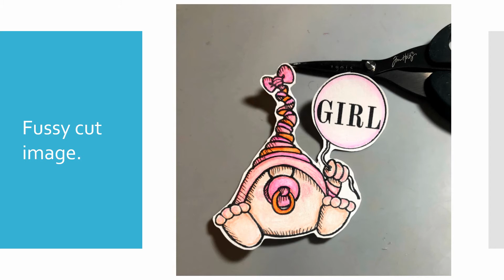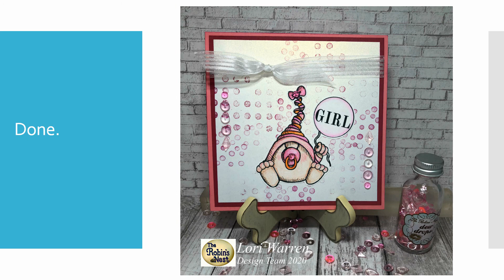A Card for Baby - Embellished with Dew Drops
The Robins Nest Supplies:
Pink Punch Dew Drops
Petunia Dew Drops
Pink Coral Mini Dew Drops
Candy Amaryllis Dew Diamonds
Other Supplies:
BoBunny  - Distressed Textures Stamp
Lori’s Card & Creations - Designs by Carri Sue, Gnome Baby Girl
Tsukineko – StazOn Pigment Ink, Pink Cosmos
Beacon – 3-in-1 Advanced Craft Glue
Cardstock
Spectrum Noir - AquaBlend Watercolor-pencils